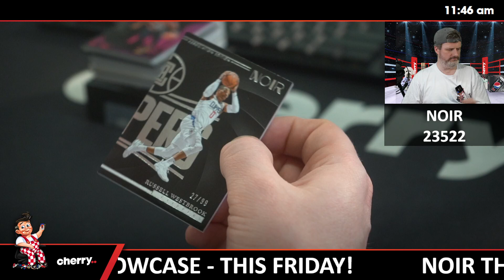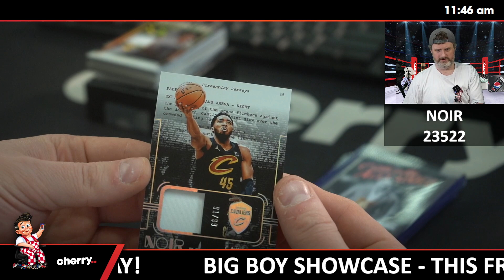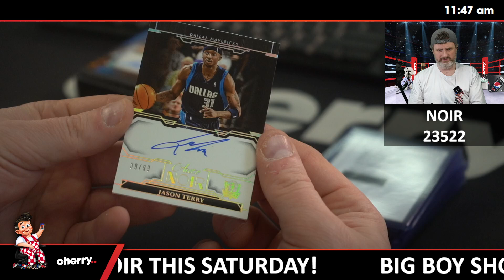23-24 Noir Hobby 1-Box Break (Giveaway Spurs) #23522 - Team Based - Oct 05 (10am)